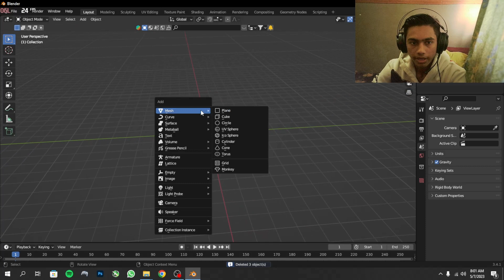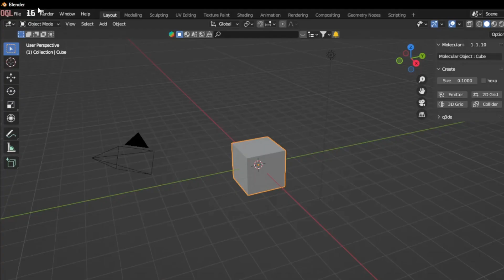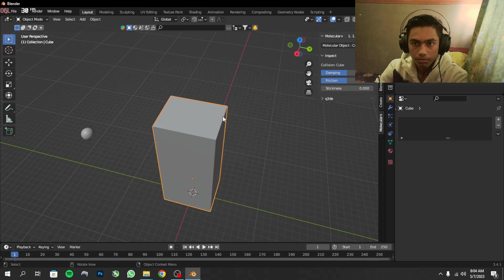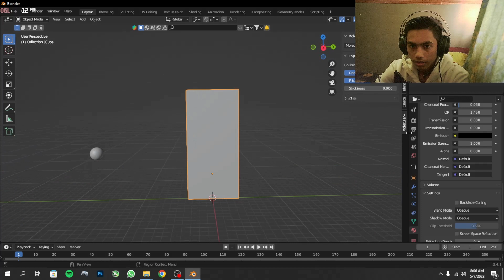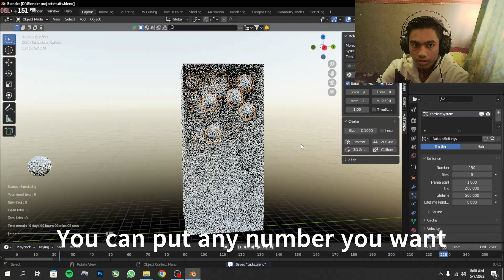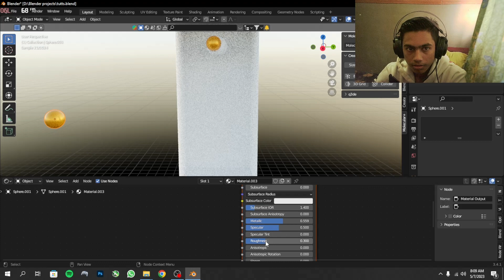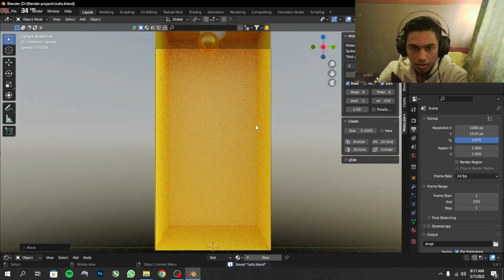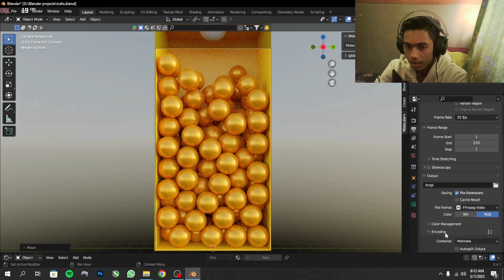Create your first satisfying balls animation in less than 7 minutes (Blender beginner Tutorial)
In this tutorial you will create your first satisfying balls animation in less than 7 minutes.

Molecular + Addon (free) in comments